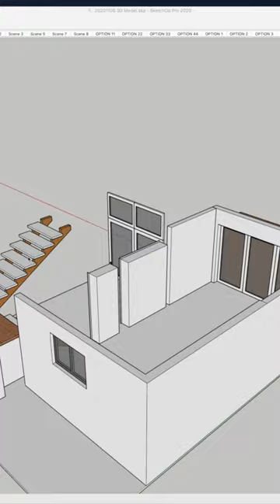Process from field measurement to 3D modeling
▬▬▬▬▬ Downloads ▬▬▬▬▬

+architecture brush set
+scaled templates
+case studies files
+color palette
+furniture templates
+tree templates
+people templates
+procreate portfolio

▬▬▬▬▬ About me ▬▬▬▬▬

Hey, I’m Henry Gao👋. I help architects and interior designers draw better, design faster, and be more creative using the iPad. This is a process that I have developed and refined since 2016, one that will free you from a traditional office environment, and increase your efficiency, while leveling up your hand drawing abilities.

▬▬▬▬▬ Newsletter ▬▬▬▬▬

I want to make this newsletter to serve you the best way I can. You can expect goodies every so often – things you won’t find on my Youtube channel, whether it’s a video, a blog post, something inspirational, or a special offer just for my email subscribers.

▬▬▬▬▬ iPad Accessories (my genuine recommendations) ▬▬▬▬▬

Screen protector
Apple Pencil Sleeve
Sketchboard Pro

By using them, I earn a small fee for your purchase. It does not cost you anything extra. They help me to be able to create more videos for you. Thank you for the support!